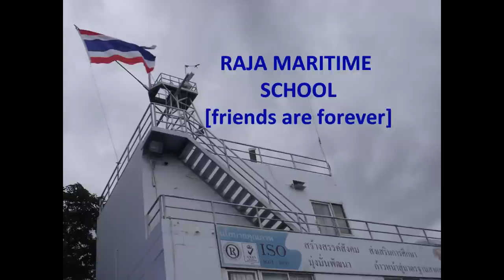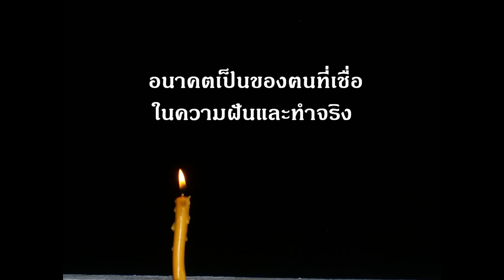Raja Maritime - the friends forever # 27.wmv